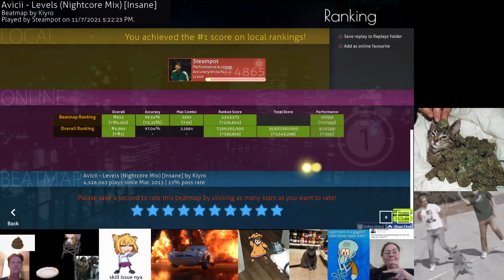Highlight: Avicii - Levels DT FC